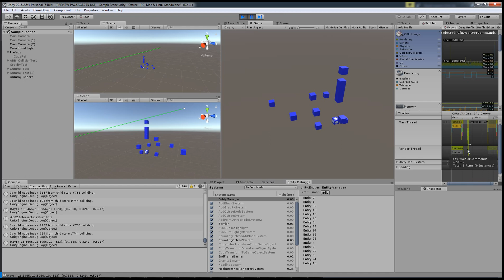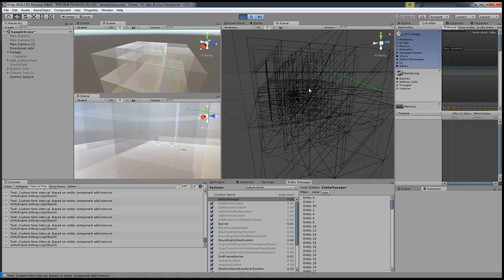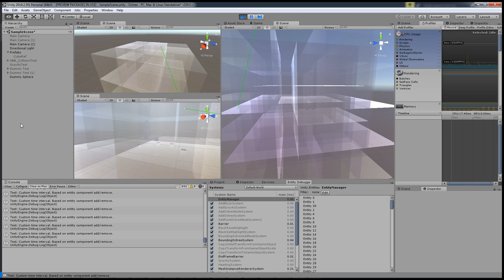Unity3D 2018 2 Pure ECS Octree Test 02 with Raycast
Unity3D 2018 2 Pure ECS Octree Test 02
3rd time redesign. Using raycast, for octree nodes boundary intersection and traversing.
This time without entities instantiating, for creating octree nodes. Based on NativeArrays and index offsetting.

Visible entities are initial prefabs, then just optional meshes with a position and rendering.

Each Octree node (leaf) holds the position and entity.